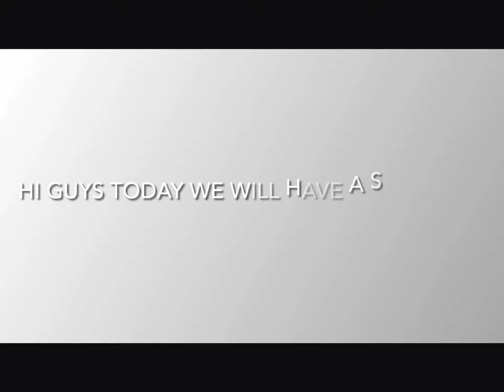A surprize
Im so scare to do a face reveal LOL